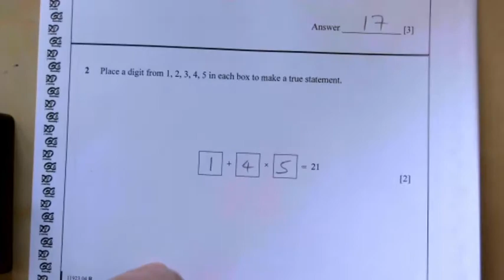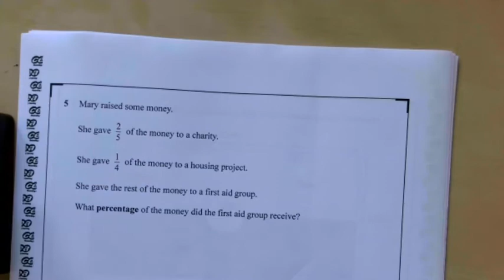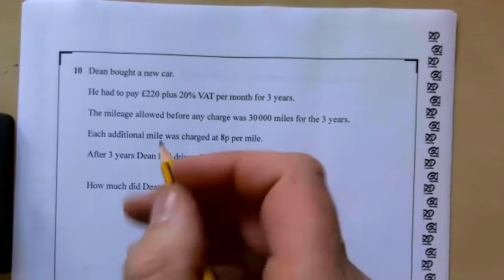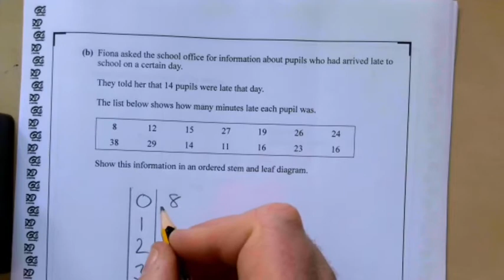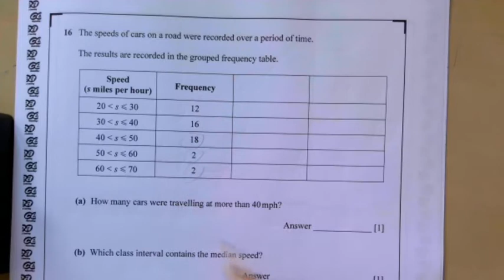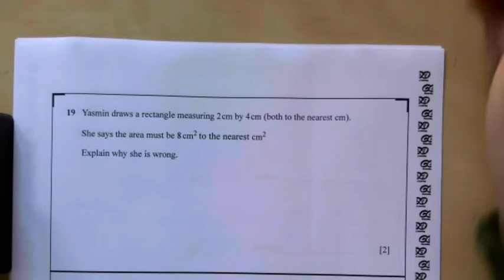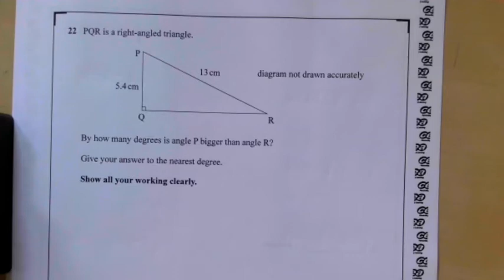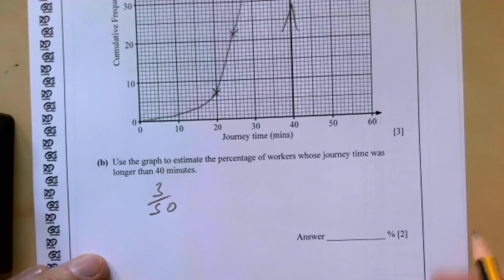CCEA - GCSE Maths - M3 - Jan 2019